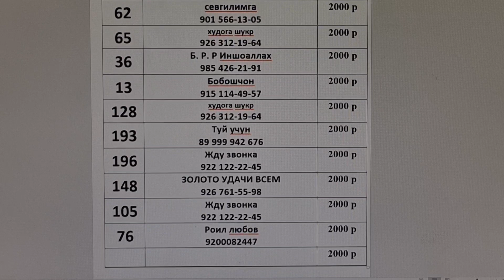СТАРТ БОЗИИ 37-УЙНГА ВА РУЙХАТИ ПРИЗОИ БОЗИИ 36- 500 РУБ